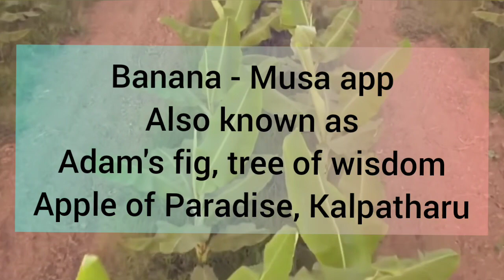Special practices in Banana cultivation l How to increase yield in banana l Important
This video is on the special practices of banana that are followed for increasing yield in banana. These point are important for JRF and other agriculture exams.

We are always dedicated to all the agri students..
All the best aspirants.

Under Section 107 of the Copyright Act 1976, allowance is made for 'Fair Use' for purposes such as criticism, comment, news reporting, teaching, scholarship, and research, Fair use is a permitted by copyright statute that might otherwise be infringing, Non-proflt, educational or personal use tips the balance in favor of fair use.